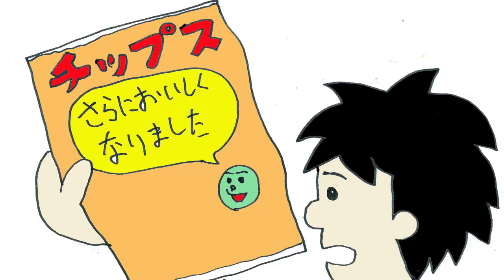【お笑いネタ】お菓子あるあるその1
どうも、白石ニョッキーと申します。
SEOコンサルタント
お笑い芸人
調理師
漫画家
今回はお笑いのネタ「お菓子あるある」をやりたいと思います。
【漫画サイト】
ジャンプルーキー！（白石ニョッキー）